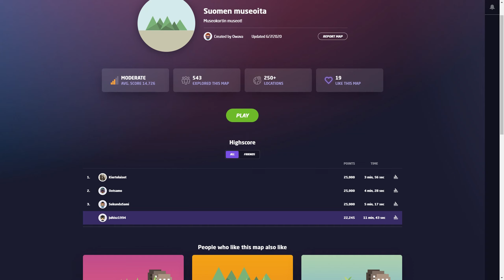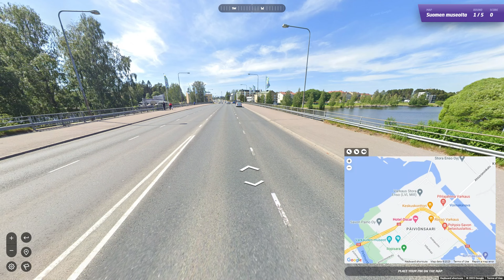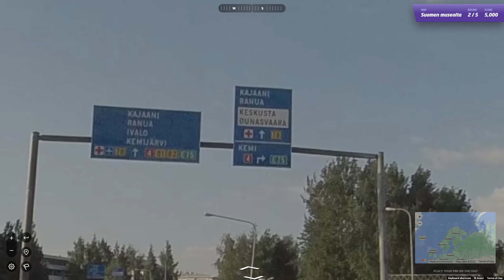Geoguessr | SUOMEN MUSEOT OSA 2